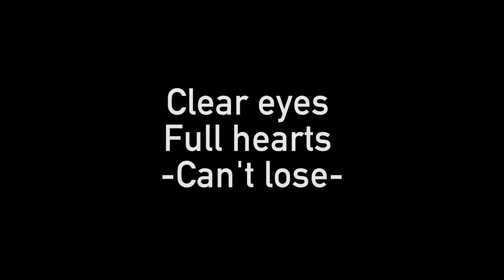Caddo Mills Playoff Video 2017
Make sure you're watching in HD!